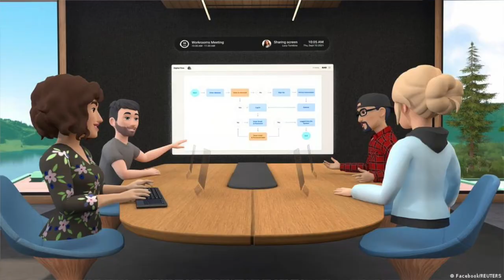REACTION: BBC's "What is the metaverse?" | where does voice/AI fit in? Is VR for real this time?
This Week In Voice Daily - Thursday, February 17

Sponsored by our friends at Deepgram the leader in automated transcription and speech-to-text for conversational AI, sales and support enablement, voice analytics, or any use case that requires super accurate, usable transcriptions.

Reaction to BBC's video "What is the metaverse?" along with a discussion of where voice/AI fits in, and whether this time, VR is for real, after decades of false starts.

Bradley Metrock is CEO of Project Voice, which drives global business for voice tech and conversational AI companies. He has been recognized multiple consecutive years as a top influencer and leader in the voice/AI world.

Voice of the Car Summit West (April 6, San Jose CA)

Project Voice 2022 - the #1 event for voice/AI in America (April 25-28, Chattanooga TN)